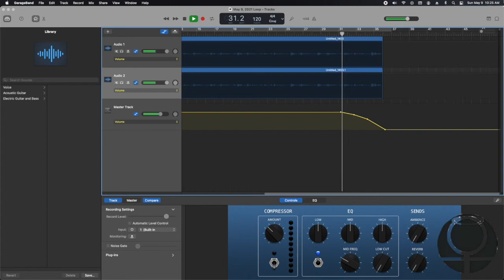Nikh Beghzr - May 9, 2021 Electric Violin Loop